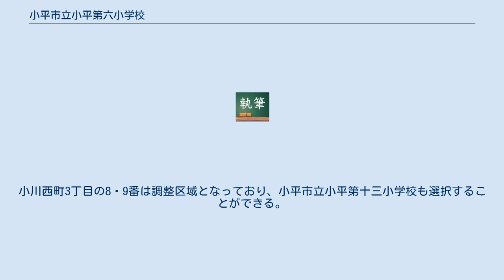小平市立小平第六小学校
小平市立第六小学校（こだいらしりつ だいろくしょうがっこう）は、東京都小平市小川東町にある市立の小学校。
各学年3クラス(一学年は4クラス)、児童数は569名。
 特別教室の一部を地域に開放しているほか、最上階に見学塔を設けるなど、地域の公共施設としての役割も担っている。
 【旧小平市立小川東小学校】 1973年に小平市小川東町にある萩山団地の為に作られた。
 創立にあたり小平市立第六小学校校区だった小川団地を小川東小学校校区に加えられた。
 2001年には子供の減少により小平市立第六小学校と合併し、28年の歴史に幕を下ろした。
 卒業生には ※大林素子 徒歩5分の距離にあるブリヂストン東京工場の従業員の子どものために、1958年（昭和33年）ブリヂストンの寄付により小平町立第一小学校の分校として開校した。
現在でも保護者の約5分の1がブリヂストン関連に勤めている。
 1991年（平成3年）、建設後30年以上が経過した校舎の建て替えの検討が始まり、1997年（平成9年）に新校舎が完成した。
 学区は、小川東町1 - 5丁目と小川西町4丁目の全域、小川西町3丁目の一部（富士見通り以東）である。
小川西町3丁目の8・9番は調整区域となっており、小平市立小平第十三小学校も選択することができる。